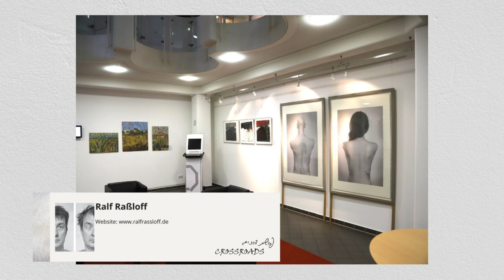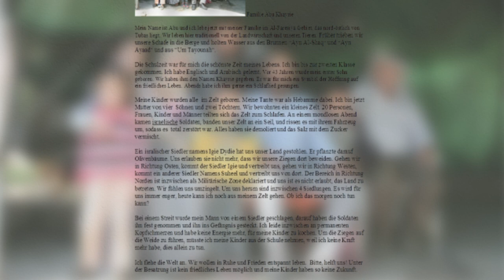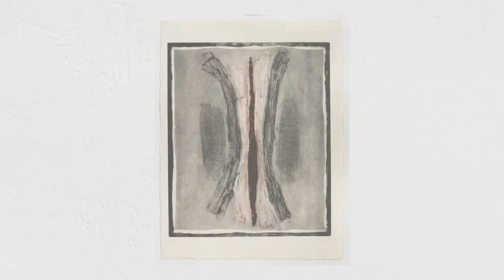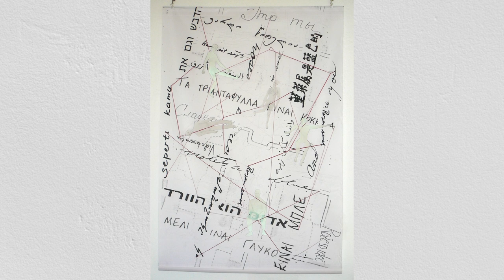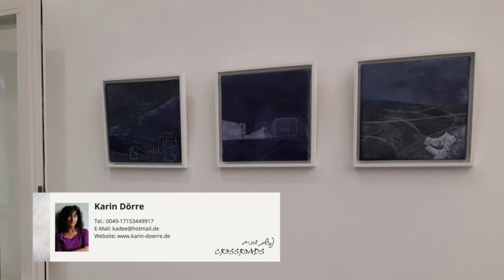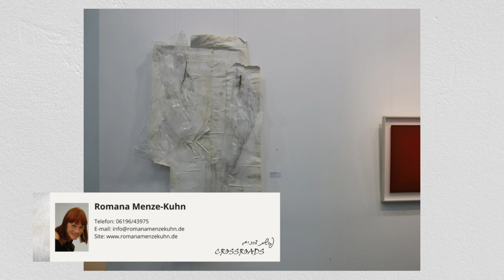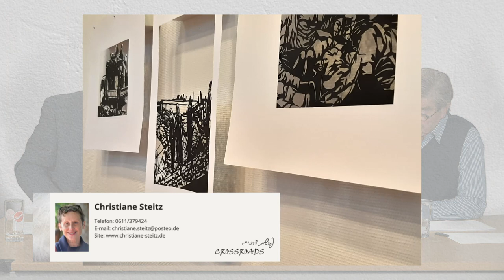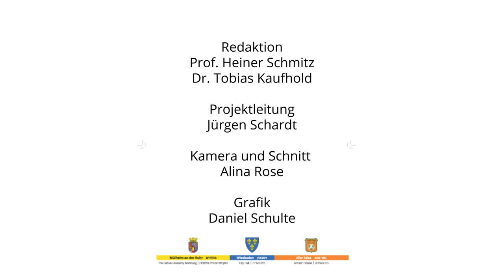Crossroads - virtuelle Ausstellungseröffnung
2010 begann ein intensiver Austausch mit Künstlerinnen und Künstler aus Kfar Saba
Auf einer Fotoreise durch Israel und Palästina besuchte Heiner Schmitz damals auch Kfar Saba und lernte über Gadi Reich, der üblicherweise den Bürgermeister Kfar Sabas auf Reisen in den deutschsprachigen Raum begleitet, Amnon Tishler kennen. Amnon ist Sprecher einer sehr aktiven Künstlergruppe in Kfar Saba und auch Initiator dieser Gemeinschaftsausstellung CROSSROADS mit Künstlern aus Mülheim, Kfar Saba und Wiesbaden. Ein Grund für die Idee kann man sich in der Städtepartnerschaft sehen, die Kfar Saba mit den beiden deutschen Städte verbindet.
In Mülheim hat sich in den ersten Jahren des Austausches die Künstlergruppe AnDer sehr engagiert. AnDer hat 2015 eine erfolgreiche Ausstellung mit neun Künstlerinnen und Künstlern aus Kfar Saba in der Galerie Gerold d’Hamé ausgerichtet.
Zwei Jahre später 2017 waren die acht Mitglieder der Künstlergruppe AnDer zu einer Ausstellung in Kfar Saba eingeladen. Diese beiden Ausstellungen haben auch deshalb den Austausch  untereinander intensiviert, weil die Künstler bei den gegenseitigen Besuchen auf beiden Seiten immer einige Tage bei Künstlerkollegen untergebracht waren. Es sind Freundschaften entstanden.
Im Frühjahr 2018 schlug Amnon Tishler vor, eine Gemeinschaftsausstellung mit Künstler der drei Städte zu planen und in Mülheim auch die Teilnehmer auf die Arbeitsgemeinschaft Mülheimer Künstlerinnen und Künstler zu erweitern.
2 ½ Jahre Vorbereitung, gegenseitige Besuche zwischendurch haben zu dieser beachtlichen Ausstellung CROSSROADS  mit 23 Künstlerinnen und Künstlern und fast 70 Exponaten geführt.
Wir konnten die Kath. Akademie, die Wolfsburg, als Ausstellungsort gewinnen, wo die Werke jetzt exzellent präsentiert sind aber leider wegen Corona nicht besucht werden können. Deshalb machen wir dieses Video, um diese interessante Ausstellung auf diesem Wege einer breiten Öffentlichkeit zugänglich zu machen.

Teilnehmende Künstlerinnen und Künstler
Entsprechend unserem Rundgang

1. Amnon Tishler  Kfrar Saba,  Organisator
2. Petra von Breitenbach Wiesbaden
3. Joachim Poths  Mülheim an der Ruhr
4. Roland Meyer-Petzold Wiesbaden, dort Organisator
5. Ralf Raßloff   Mülheim an der Ruhr
6. Hadassa Gorohovski Kfar Saba
7. Zvi Reichverger  Kfar Saba
8. Alfred Dade   Mülheim an der Ruhr
9. Iris Kaczmarczyk  Wiesbaden
10. Angela Cremer  Wiesbaden
11. Heiner Schmitz  Mülheim an der Ruhr, Organisator
12. Etti Sharony   Kfar Saba
13. Gabrielle Hattesen Wiesbaden
14. Ezra Shuki   Kfar Saba
15. Nicole Fehling  Wiesbaden
16. Niva Harsgor Hendin Kfar Saba
17. Jan Homeyer   Mülheim an der Ruhr
18. Karin Dörre       Mülheim an der Ruhr
19. Romana Menze-Kuhn Wiesbaden
20. Eberhard Ross  Mülheim an der Ruhr
21. Uwe Dieter Bleil  Mülheim an der Ruhr
22. Christiane Steitz  Wiesbaden
23. Bella Levin   Kfar Saba

בשנת 2010 החלו חילופי דברים אינטנסיביים עם אמנים מכפר סבא

בסיור צילומים בישראל ופלסטין ביקר גם היינר שמיץ בכפר סבא ופגש את אמנון טישלר דרך גדי רייך, המלווה בדרך כלל את ראש העיר כפר סבאס בטיולים למדינות דוברות גרמנית. אמנון הוא דובר קבוצת אמנים פעילה מאוד בכפר סבא וגם יוזם התערוכה המשותפת הזו CROSSROADS עם אמנים ממולהיים, כפר סבא וויזבאדן. אחת הסיבות לרעיון ניתן לראות בשותפות העירונית המחברת בין כפר סבא לשתי הערים הגרמניות.

במילהיים קבוצת האמנים אנדר התערבה מאוד בשנים הראשונות לחילופי הדברים. בשנת 2015 ארגנה אנדר תערוכה מצליחה עם תשעה אמנים מכפר סבא בגלריה ג'רולד ד'המה.

שנתיים לאחר מכן, בשנת 2017, הוזמנו שמונה חברי קבוצת האמנים אנדר לתערוכה בכפר סבא. שתי התערוכות הללו העצימו גם את חילופי הדברים ביניהם משום שהאמנים שהו עם אמנים עמיתים כמה ימים כאשר הם ביקרו זה את זה. התפתחו חברות.

באביב 2018 הציע אמנון טישלר לתכנן תערוכה משותפת עם אמנים משלוש הערים ולהרחיב את המשתתפים במילהיים כך שתכלול את קבוצת העבודה של אמני מולהיים.

2 וחצי שנות הכנה, ביקורים הדדיים בין לבין, הובילו לתערוכה מדהימה זו CROSSROADS עם 23 אמנים וכמעט 70 תערוכות.

הצלחנו לזכות באקדמיה הקתולית, וולפסבורג, כמקום תצוגה, שם העבודות מוצגות כעת בצורה מצוינת, אך לצערנו לא ניתן לבקר בה בגלל קורונה. לכן אנו הופכים את הסרטון הזה על מנת להנגיש את התערוכה המעניינת הזו לציבור הרחב באופן זה.

תערוכ
על פי הסיור שלנו

1. אמנון טישלר כפר סבא, מארגן
2. פטרה פון בריטנבאך ויסבאדן
3. יואכים פותס מולהיים אן דר רוהר
4. רולאן מאיר-פצולד ויסבאדן, מארגן שם
5. ראלף ראסלוף מולהיים אן דר רוהר
6. הדסה גורוחובסקי כפר סבא
7. צבי רייכברגר כפר סבא
8. אלפרד דייד מולהיים אן דר רוהר
9. איריס קצ'מרצ'יק ויסבאדן
10. אנג'לה קרמר ויסבאדן
11. היינר שמיץ מולהיים אן דר רוהר, מארגן
12. אתי שרוני כפר סבא
13. גבריאל האטסן וויסבאדן
14. עזרא שוקי כפר סבא
15. ניקול פלינג ויסבאדן
16. ניבה הרסגור הנדין כפר סבא
יאן הומייר 17 במולהיים אן דר רוהר
18. קארין דוררה מולהיים אן דר רוהר
19. רומנה מנזה-קון ויסבאדן
20. אברהרד רוס מולהיים אן דר רוהר
21. אווה דיטר בליל מולהיים אן דר רוהר
22. כריסטיאן שטייץ ויסבאדן
23. בלה לוין כפר סבא